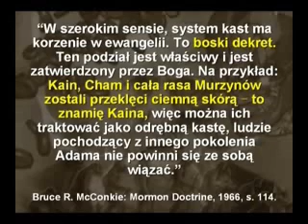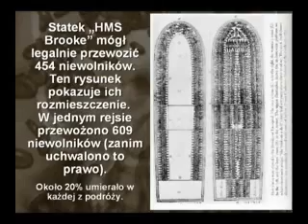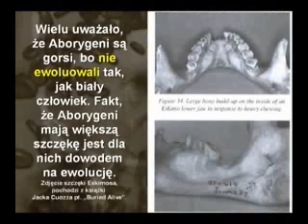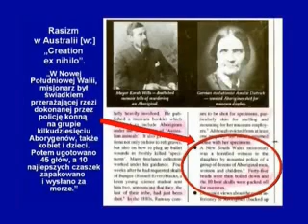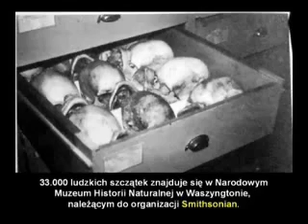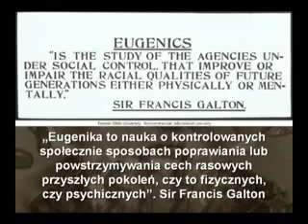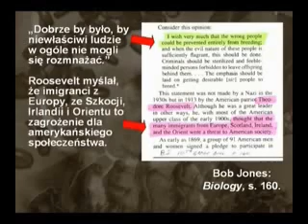Zagrożenia ewolucji - Dr. Kent Hovind cz.11